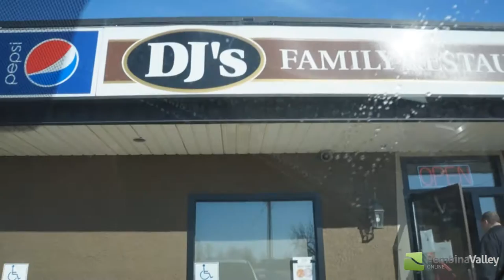Country 88 Employee of the week - Peter Neufeld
Country 88 brought DJ's family restaurant pizza and pop to Icon Direct in Winkler because Tina Dyck nominated Peter Neufeld as Employee of the week! Find out how it went by checking out the video! Also nominate someone from YOUR workplace by visiting the Country 88 page at pembinavalleyonline.com